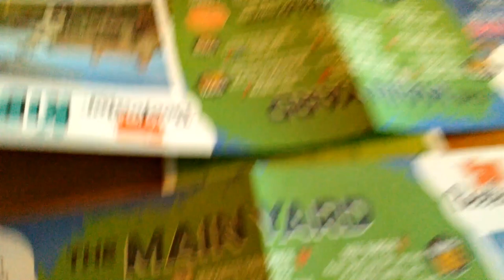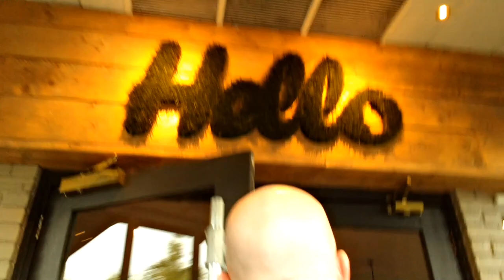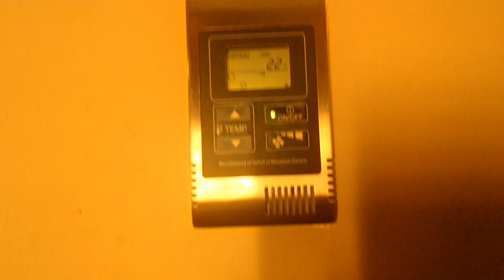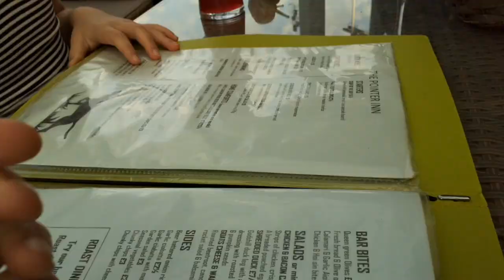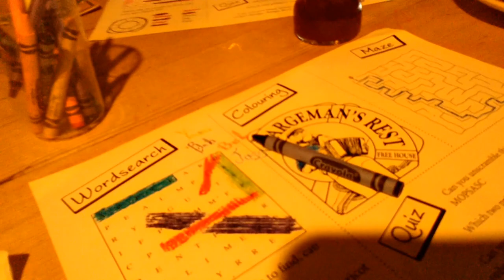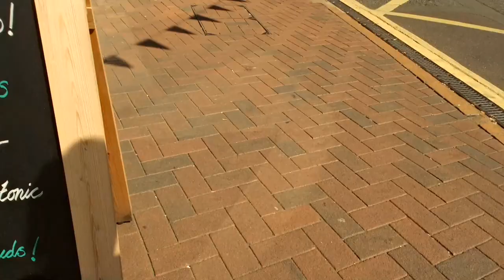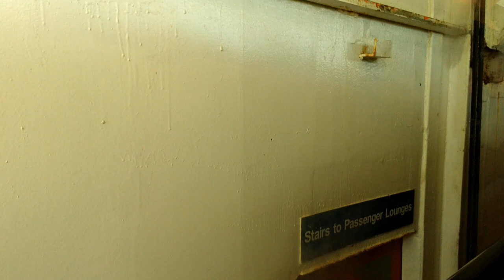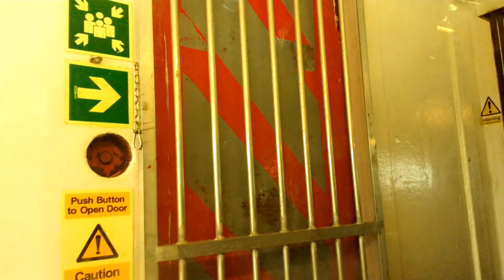Isle of Wight 2017 | Vlog | Joss Paint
My Vlog of our family holiday to the Isle of Wight